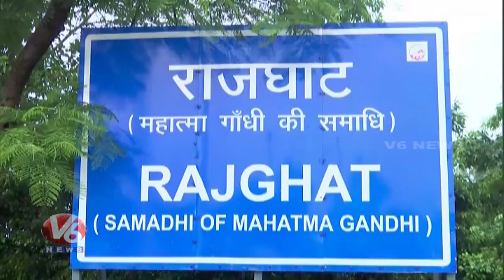Tomato Lorry Overturns On National Highway | Adilabad District | V6 News